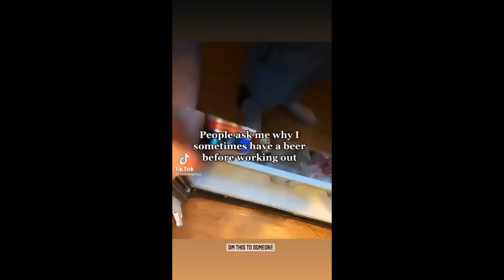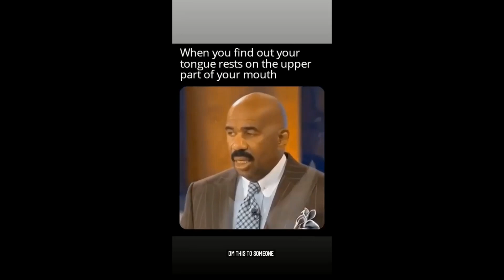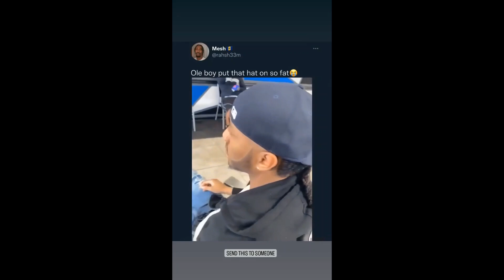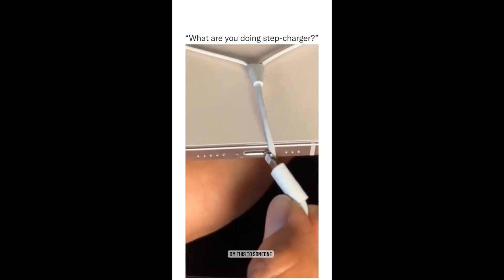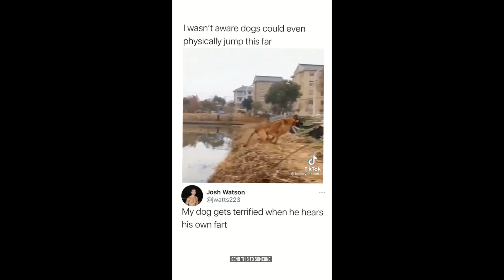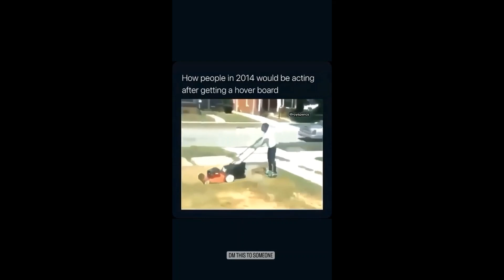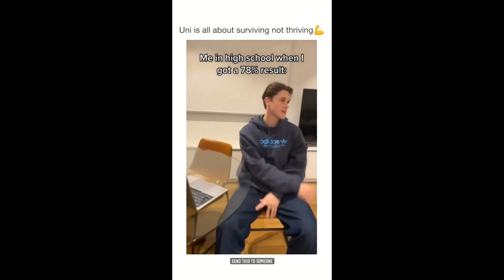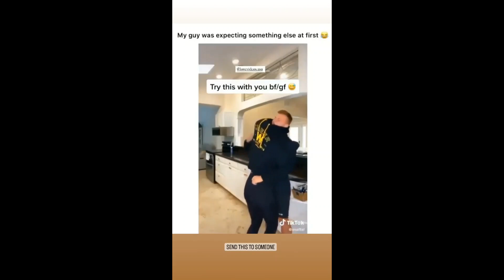98% LOSE Try Not to LAUGH Challenge IMPOSSIBLE |😂 Best Memes Compilation 2022 🤣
👉🏻Welcome to the channel: GUY REWIND
👉🏻The best and top selections are only here!
👉🏻Impossible Try Not To Laugh Challenge 2022 Compilation

Memes for Today:
🙏memes
🙏meme
🙏meme compilation
🙏dank memes
🙏funny
🙏meme vine
🙏try not to laugh
🙏dank compilation
🙏fresh memes
🙏tiktok memes
🙏funny memes
🙏clean memes
🙏best memes
🙏tiktok memes
🙏minecraft memes
🙏rip vine
🙏memes compilation
🙏dank memes compilation
🙏comment awards
🙏tiktok meme memes compilation
🙏dank memes
🙏fresh memes
🙏minecraft memes
🙏,funny videos
🙏clumsy
🙏clean memes
🙏memes 2021
🙏tiktok compilation,
🙏 dank meme compilation
🙏funny memes
🙏LOSE Try Not to LAUGH Challenge
🙏meme vine
🙏 best vines
🙏 funny vines
🙏spongebob memes
🙏cat memes
🙏memes
🙏funny
🙏best Memes Compilation 2022
🙏Fails
🙏мемы
🙏угар
🙏мемасики
🙏Приколы
🙏мемчики
🙏Fyp